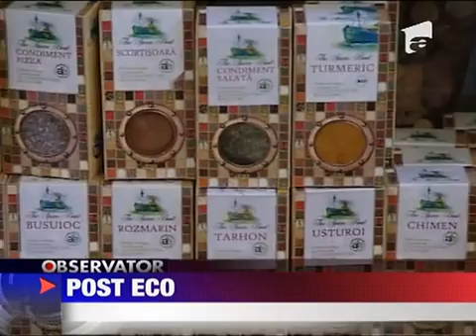A inceput Postul Pastelui Post eco 7 MARTIE 2011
Azi intram in postul pastelui. 40 de zile in care -ampquotmancarea de dulce-ampquot n-are ce cauta pe multe mese. Si in timp ce tot mai multi romani se plang ca pretul legumelor si fructelor transforma postul intr-un lux exista si oameni care...